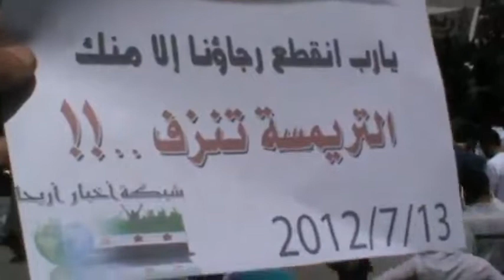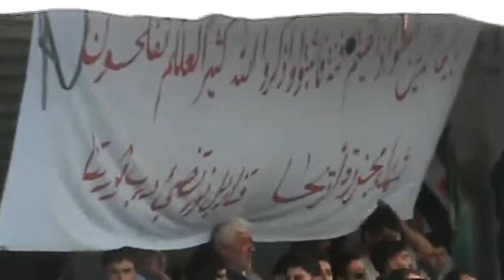شــام ادلب اريحا ؛؛انتفاضة الاحرار إســقـ عنــان ـاطـ ؛؛13 7 2012جـ1